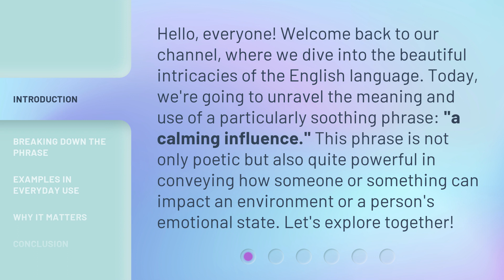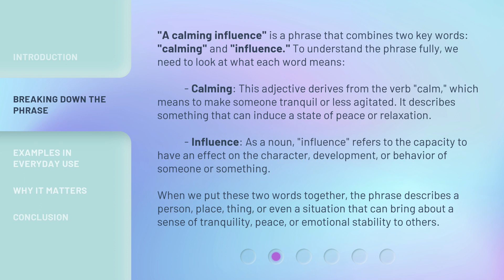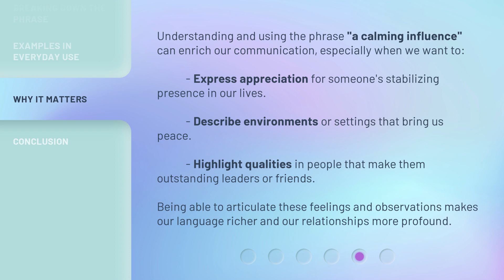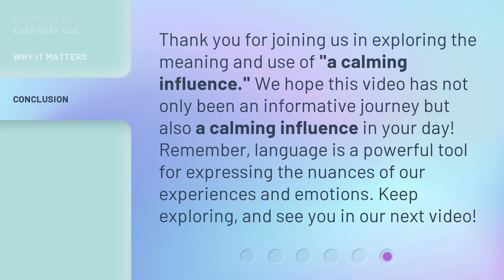Understanding "A Calming Influence"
Unraveling the Mystery: A Calming Influence Explained • Discover the secrets behind 'A Calming Influence' and learn how to harness its power for relaxation and stress relief. Dive into the science and psychology behind this phenomenon in this enlightening video.

00:00 • Introduction - Understanding "A Calming Influence"
00:35 • Breaking Down the Phrase
01:28 • Examples in Everyday Use
02:23 • Why It Matters